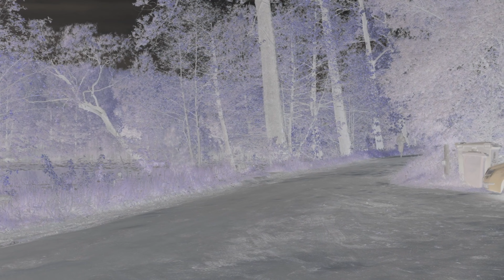Zawsze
Chciałbym tworzyć więcej ekskluzywnych
a przede wszystkim wartościowych treści.
tytułem przelewu : Wspieram Trzeźwą Przystań
Dziękuję za każdą kwotę
Uzależniony
Możesz również dać łapkę w górę i udostępnić znajomemu.